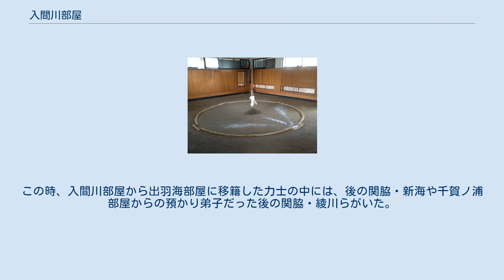入間川部屋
入間川部屋（いるまがわべや）は、日本相撲協会に所属する出羽海一門の相撲部屋。
 1992年5月場所を最後に現役を引退して、以降は春日野部屋の部屋付き親方となっていた年寄・16代入間川（元関脇・栃司）が、1993年1月に内弟子3人を連れて春日野部屋から分家独立して入間川部屋を創設した。
1993年9月場所後に埼玉県与野市（現在のさいたま市）で部屋開きを行った。
 学生相撲出身の力士が多く、1994年1月場所において新十両へ昇進した大倭を最初として、現在までに5人の関取を輩出している。
師匠の現役時の四股名から取った「司」という字が付けられた力士が多い。
2004年にはエストニアからアマチュア相撲の実力者だった北欧司（きたおうじ）が入門して同年5月場所に初土俵を踏んだものの、北欧司は同年9月場所に早くも引退した。
2020年9月場所現在は10人の力士が在籍している。
 2011年に発覚した大相撲八百長問題では、所属力士である十両・将司が日本相撲協会からの引退勧告処分、幕下・恵那司が出場停止2年の処分を受けて引退し、師匠である16代入間川は監督責任として委員から主任への降格処分を受けた。
 前頭 1912年1月場所を最後に現役を引退して年寄・入間川を襲名した12代入間川（元小結・両國）が、同時にそれまで所属していた出羽ノ海部屋から分家独立する形で入間川部屋を設立した。
1923年に5代出羽ノ海（元横綱・常陸山）の死去に伴い、12代入間川は年寄・出羽ノ海を「出羽海」と改めた上で6代出羽海を襲名し、入間川部屋は出羽海部屋へ統合された。
この時、入間川部屋から出羽海部屋に移籍した力士の中には、後の関脇・新海や千賀ノ浦部屋からの預かり弟子だった後の関脇・綾川らがいた。
その後、年寄名跡・入間川は出羽海一門のものとして一門内で継承され、出羽海一門の「不許分家独立」の不文律に従ってきた。